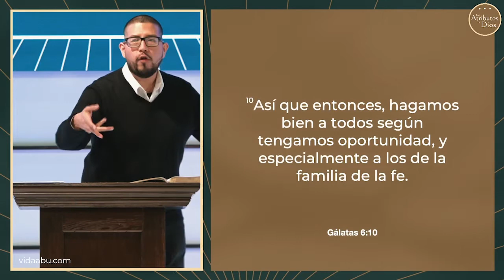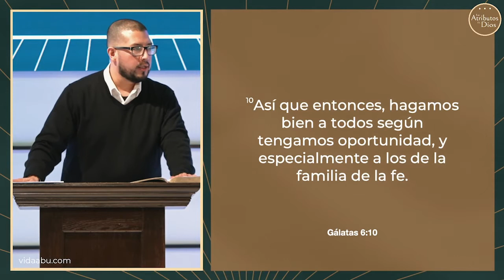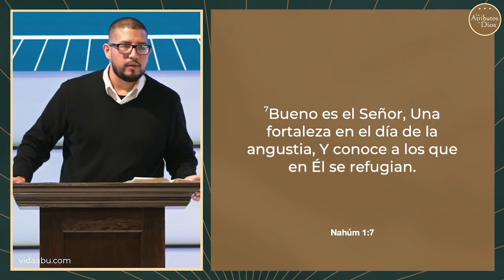Los Atributos De Dios: La bondad de Dios - Ps. Henry Cruz